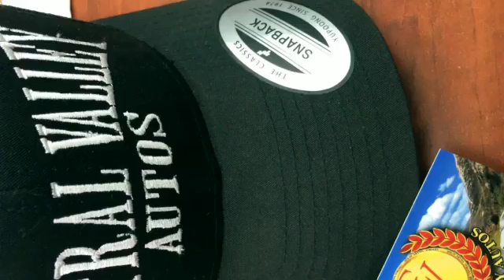Central Valley Autos (Created